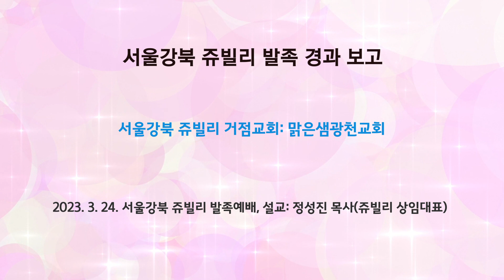2023년 3월, 23번째 국내 지역모임으로 발족한 서울강북 쥬빌리 발족 소개영상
2023년 3월 24일(금) 저녁 8시에
맑은샘광천교회에서 발족예배를 드리고,
2023년 4월부터 셋째주 금요일 저녁 8시에
정기모임을 갖게 됩니다.

거점교회: 맑은샘광천교회
지역대표: 김현중 목사(맑은샘광천교회 담임)